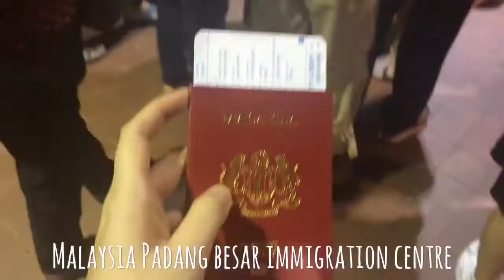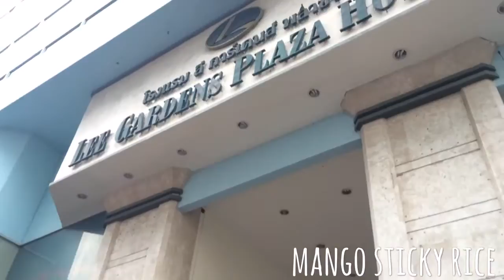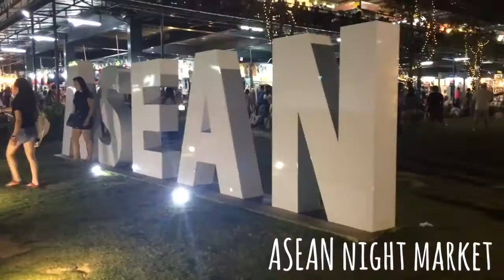Hatyai Video Diary - BATTYTHEVYBER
Please watch in HD :D
Hotel : Asian Hotel Hatyai
Song : Rozes- R U Mine
            The Chainsmokers- Waterbed